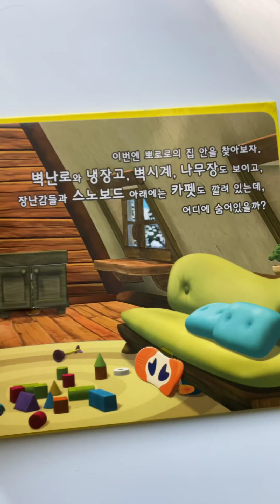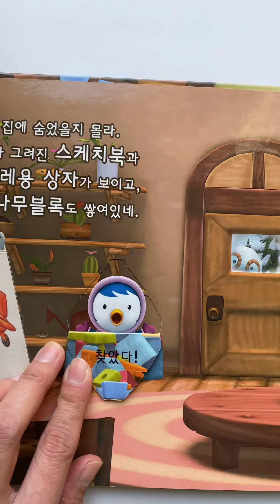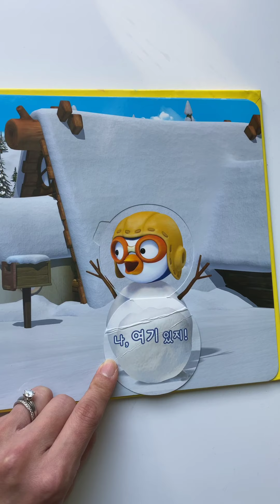Korean for Kids - How to be Healthy (몸 튼튼하게 만드는 방법)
Korean lessons geared toward young children (toddler, preschoolers, young elementary). Meaningful content without all the sensory overload graphics and sounds. Bring Korean preschool classroom into your living room!

Keeping it simple, relatable and engaging is the goal of these videos made for my Korean immersion daycare students with the help of Mother Goose Time curriculum.

Great resource for ESL, bilingual education, Korean proficiency and more!

How to keep your body strong and healthy
Exercise/ PE
Like vs Dislike (좋아해요/싫어해요) - Food
코코코 - Identifying body part game
Hide and Seek (숨바꼭질)
Story Time - 꼭꼭 숨어라 뽀로로